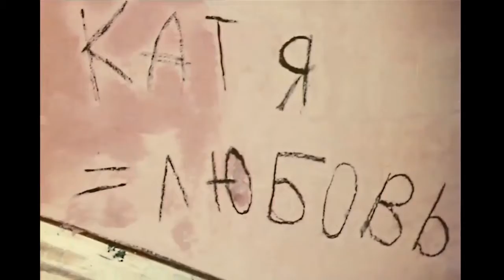Евгений ОСИН — На тропинке (English subtitles)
Кадры из фильма "Валерка, Рэмка + ..." (1970)